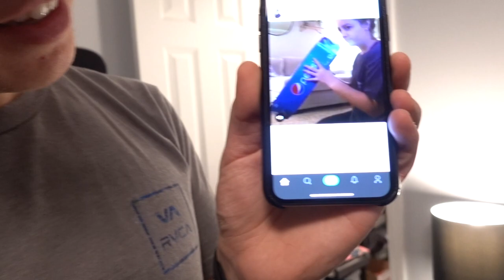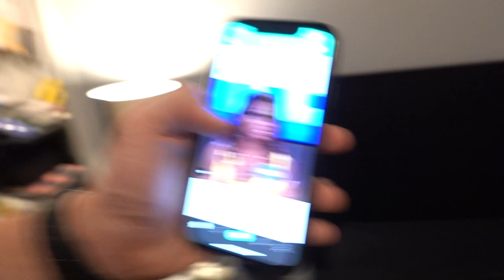SAYING GOODBYE TO HER | VLOG #16